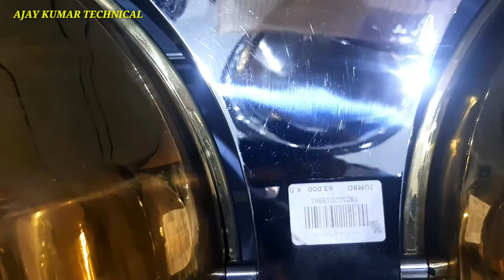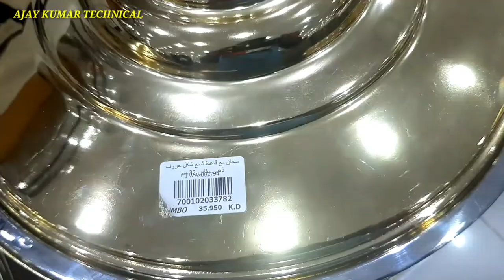JUMBO MARKET PART - 4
Kuwait Qurain jumbo market part -4